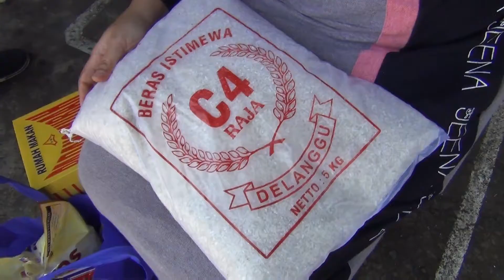KAPOLDA PANTAU PEMUDIK YANG MASUK JAWA TENGAH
(LEAD IN)

KEPOLISIAN DAERAH JAWA TENGAH TERUS MELAKUKAN PANTAUAN DAN PENGAWASAN TERHADAP PARA PEMUDIK YANG DATANG MAUPUN KELUAR WILAYAH JAWA TENGAH// INI DILAKUKAN UNTUK MENCEGAH PENYEBARAN CORONA ATAU COVID 19//

(ROLL PKG)

HIMBUAAN KEPADA MASYARAKAT UNTUK TIDAK BEPERGIAN MAUPUN MUDIK KE KAMPUNG HALAMAN DI TENGAH PANDEMI VIRUS CORONA ATAU COVID 19/ TIDAK HENTI HENTINYA DILAKUKAN KEPOLISIAN DAERAH JAWA TENGAH//

MESKI TIDAK ADANYA LARANGAN UNTUK MUDIK DISAAT PANDEMI CORONA ATAU COVID 19/ SETIAP PEMUDIK MAUPUN PENDATANG DI WILAYAH JAWA TENGAH OLEH PEMERINTAH DAERAH DINYATAKAN SEBAGAI ODP ATAU ORANG DALAM PENGAWASAN//

KAPOLDA JAWA TENGAH IRJEN POL RYCKO AMELZA DAHNIEL MENGHIMBAU KEPADA SETIAP PARA PEMUDIK DENGAN TUJUAN DI JAWA TENGAH UNTUK MENGISI IDENTITAS DIRI AGAR MUDAH DALAM MELAKUKAN PEMANTAUAN// UNTUK MENEKAN PENYEBARAN VIRUS CORONA DIWILAYAH JAWA TENGAH JAJARAN KEPOLISIAN POLDA JAWA TENGAH/ TELAH MENGIRIMKAN SURAT KE SELURUH PENGUSAHA BUS/ ANGKUTAN UMUM/ UNTUK MEMBERIKAN FORMULIR BERISI BIODATA ASAL KEBERANGKATAN DAN RIWAYAT SERTA KESEHATAN PENUMPANG YANG TURUN DI SELURUH KOTA KABUPATEN DIJAWA TENGA//